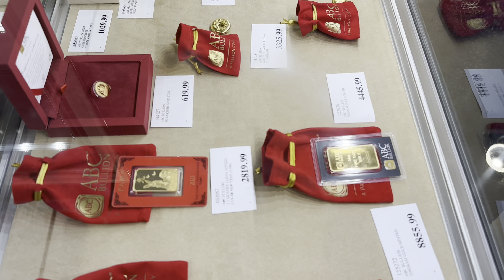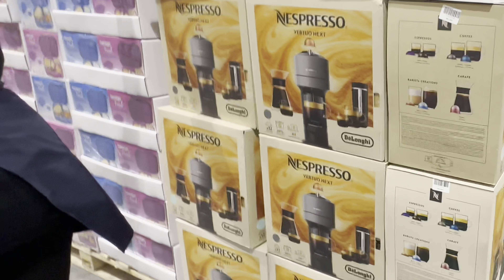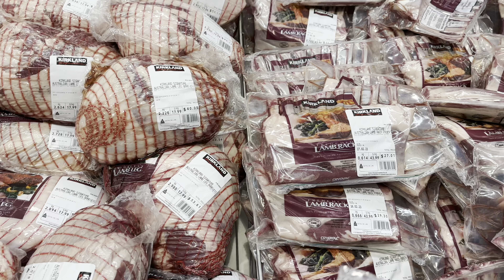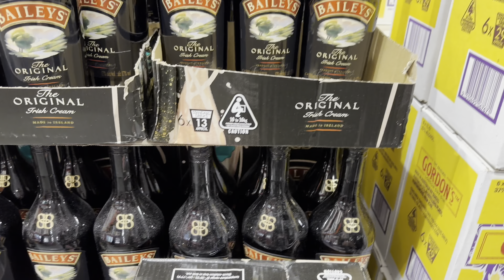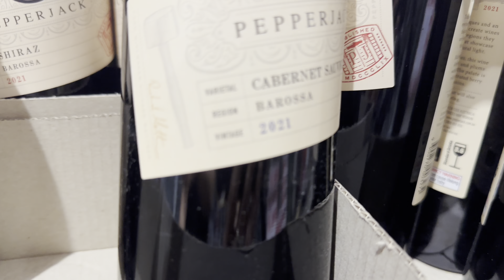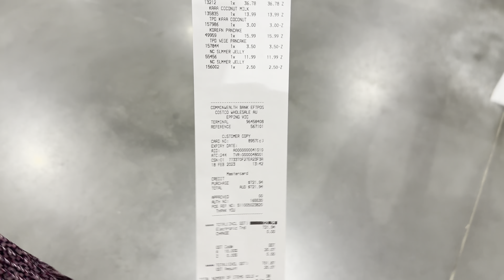Cuộc Sống Ở Úc 🇦🇺 Cuối Tuần Đi COSTCO Với Các Em -Làm Đầu Đi Costco Ở Epping -Weekend Go to Costco